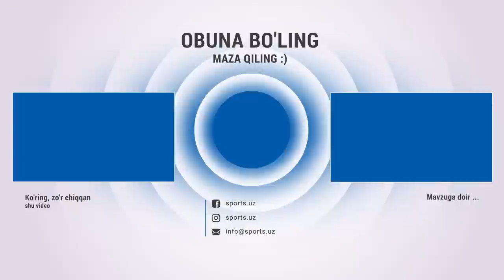Andijon - So'g'diyona 1:2 Qizil kartochka, gollar va xavfli vaziyatlar HIGHLIGHTS